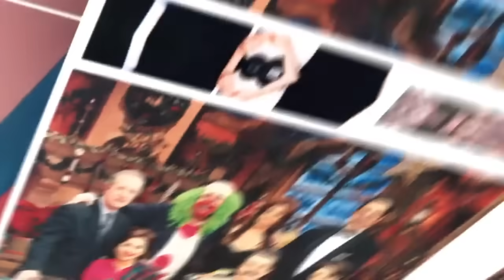Karla Díaz confiesa el control excesivo que Alejandro Sirvent ejercía en Jeans | Ventaneando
Karla Díaz jamás se opuso a Sirvent por ser muy pequeña cuando entró a la agrupación, pero después comenzó a sentir el control excesivo del mánager. Revela que sí había preferencia sobre Paty, quien era hija de Alejandro. Un año antes de que se acabara Jeans, le propuso lanzarla como solista, pero ella no aceptó lo que le estaba ofreciendo, además de que interfirió en su vida privada y se enojó porque no quiso firmar con él.